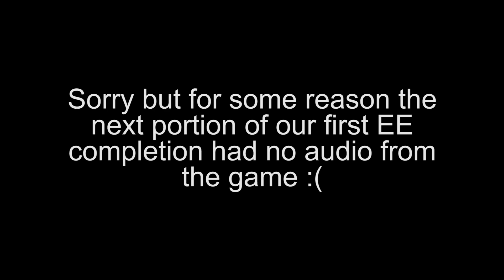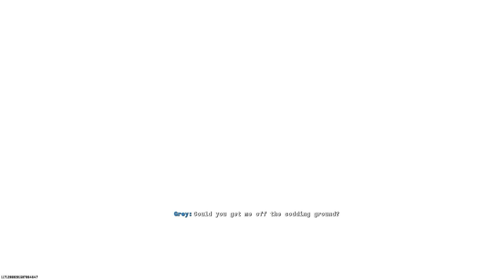Liberty Falls EASTER EGG!! Our First Reactions!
Can I get 5 Likes???
Bonezy's Channel: @BonezyGaming
Hey we have a discord now! Just a small community of good friends :)

This gameplay was recorded on 10-25-24. The same day the easter egg was released and found by the community! So some information about what was required for the easter egg may have been iffy. But regardless, we did it!

A-Dee